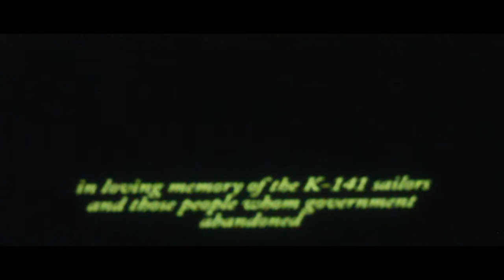Die Kur - Beneath the Waves (Official Live Video)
Title: Beneath the Waves
Artist: Die Kur
Label: NMTCG
Release Date: 27-01-17

You are free to listen and distribute this song.
If you liked it, please share it, that's all we ask.
Help and support bands and spread the word of good music!

Lyrics: Beneath the Waves

Alright,
Let's go

In a compartment
Closed from the sun
Waiting and hoping for
No one would leave us down

Mother Russia has been sedated
And the building evacuated
What you see is a needle
No words of hope and compassion

By a needle for the lady
Never more compassion
On this side of the wall
all I can hear is S.O.S.

Right
The cry so loud for the wrong decision made
Shame and pride often go together
On both sides

What you see
By the fields
Down on there you don't believe it

When you fight
For the cry of the children still alive

Go
We're still alive
We didn't leave all
With your secrets hidden in the bow
Don't forget of us

We have become instruments
Of propaganda against us

It wasn't a mistake
You left us die
With us your secrets buried in the ocean
Die Kursk die!
I can hear the words
Coming from surface
By which you just
Abandon us

What do you see, anything?
What you just have done to me?

Anything that you feel
Government has taken it away from me

[∆ Solo by Tony]

Mother Russia

[ø Solo by Ivan]

The moment where they left us down

Die Kur is:
Ays Kura (Voice, Synthesizers, Sampler, Theremin)
Amadeus (Bass)
Tony Nash (Guitar)
Ivan (Guitar)
Drake (Drums)

The song features special guests vocal samples by Anton Bleak (Bleak)
and violinist Takatsuna Mukai

Live at the Unicorn 27-1-17